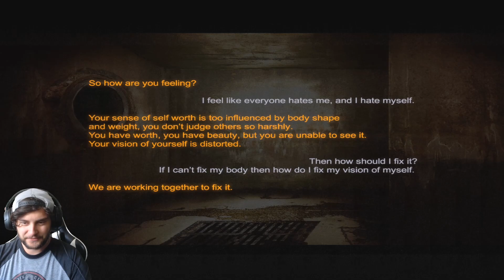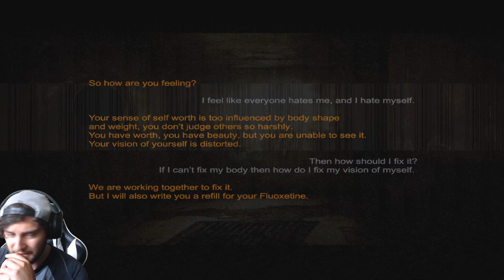This Game Got Me a Little Annoyed | Lost in Vivo | Part 3